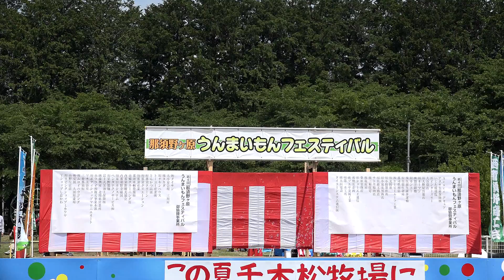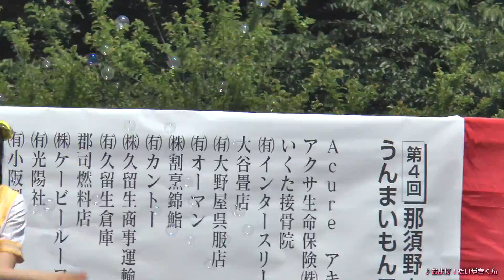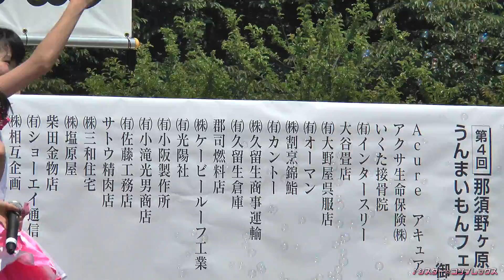20150524 Jelly Beans(1部)＠栃木県那須野ヶ原市ホウライ千本松牧場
「第4回 那須野ヶ原 うんまいもんフェスティバル」
Jelly Beans(みゆ/いくみ/あゆ/ことみ)

(1部)
00:57 Over The Rainbow～頑張るあなたへ～
05:18 全力初恋授業
09:24 (自己紹介)
12:10 ドリ・ラブ
16:50 およげ！たいやきくん
20:36 (MC)
21:21 Smile again
25:38 シスター☆コンプレックス

栃木県ご当地アイドル
ダブルリアル姉妹ユニット「Jelly Beans」